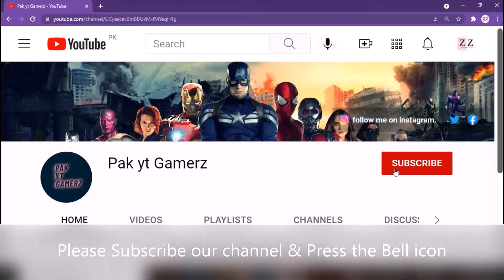GTA 5, JIMMY'S YACHT STOLEN MISSION FATHER/SON #5,Pak yt Gamerz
hey guys,
MISSION FATHER AND SON.